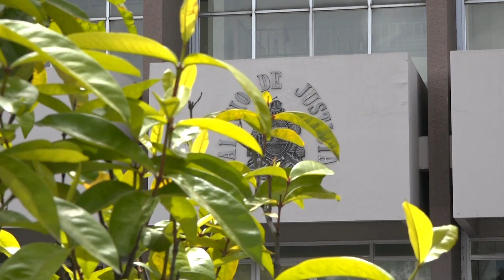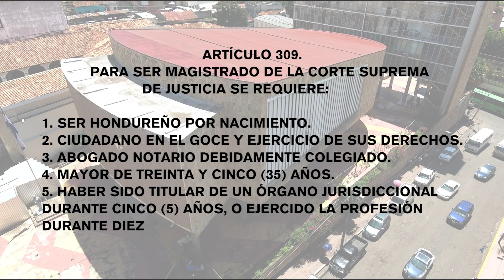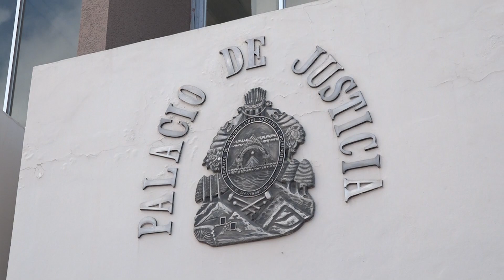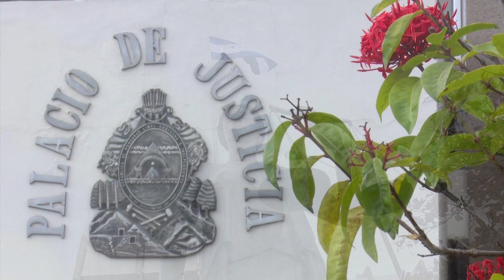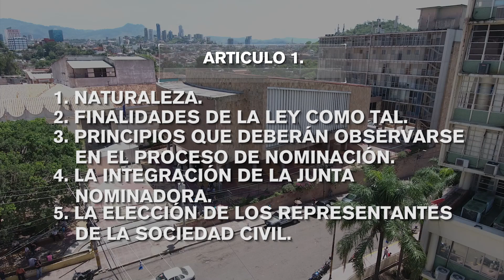CN continúa hoy aprobación en tercer debate de la nueva Ley de Junta Nominadora